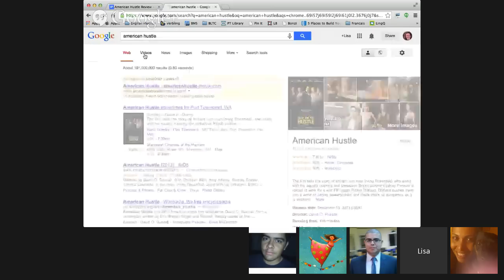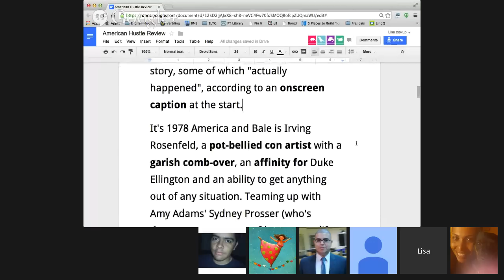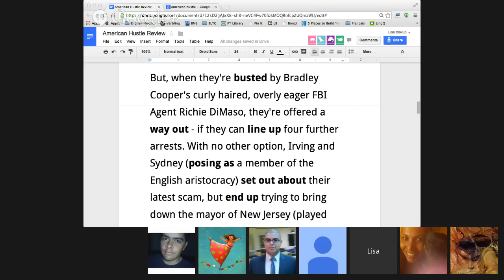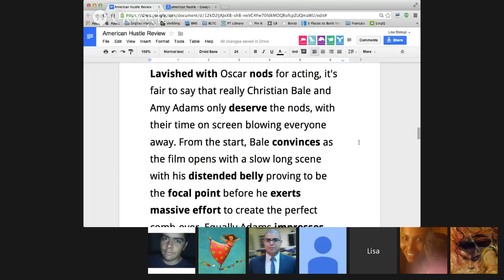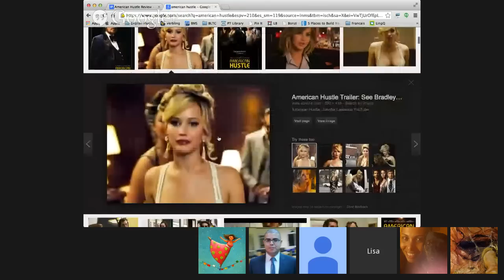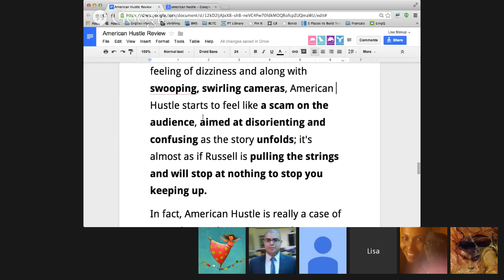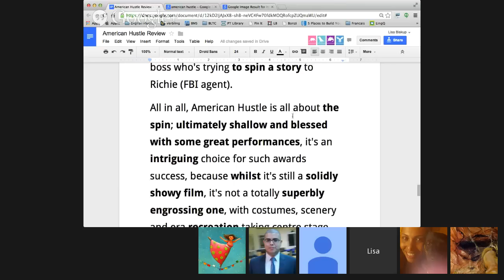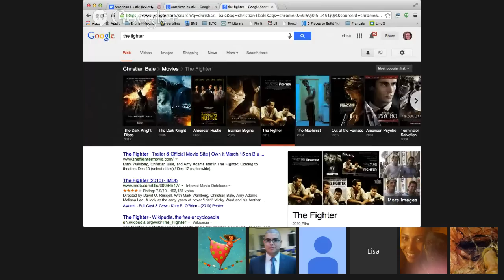English Reading Class